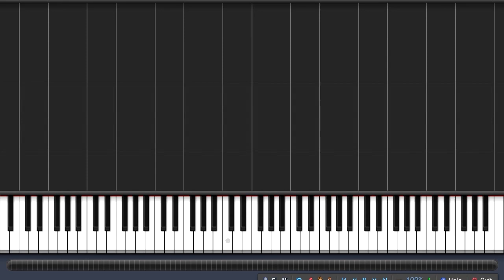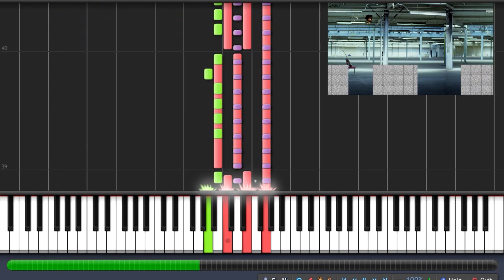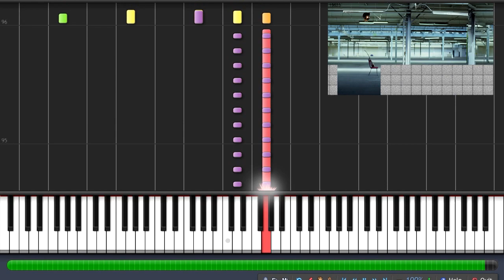This Is America - Call Me Maybe (Chiptune) 8bit Impossible Remix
Impossible Remix